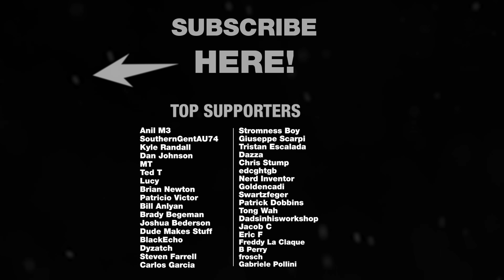Mosaic Damascus | Expectation vs Reality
My first try at making mosaic damscus. Very tricky stuff! Congrats to all the makers that make this kind of work look easy. I definitely learned a lot on this one. If you want a more detailed look at this kind of process I suggest you watch the recent damascus playlist by @TyrellKnifeworks it's great!

0:00 First stack of 15N20 and k720 steel
2:59 Second stack with more k720 to make ''C''s
5:29 Third stack, crushed ''W''s then re-squared
6:49 First four-way, making the stars
8:08 Second four-way, final pattern
8:58 Ferry flip at 30degrees
10:28 Test etch and forging the billet straight
11:55 Cleanup, etch and result